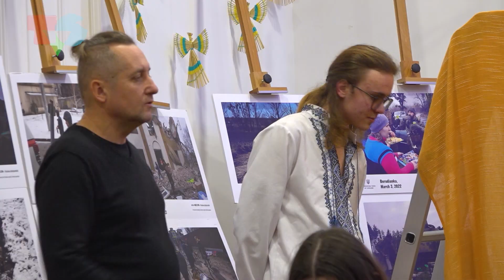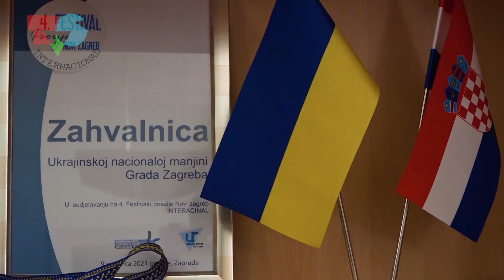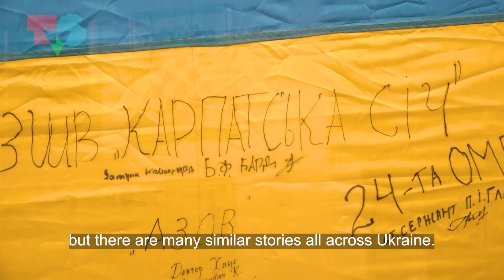Three generations of Ukrainians in Croatia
Journalists: Maša Samardžija, Jure Šebalj
Videographer: Dražen Koluder, Marta Jandrečić
Televizija Student, 2024.